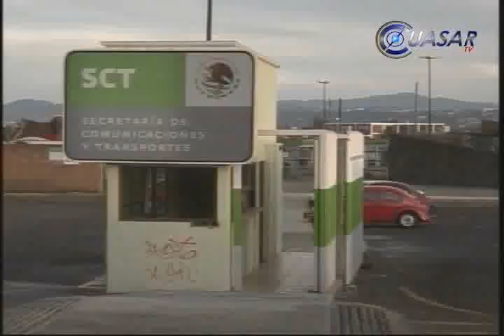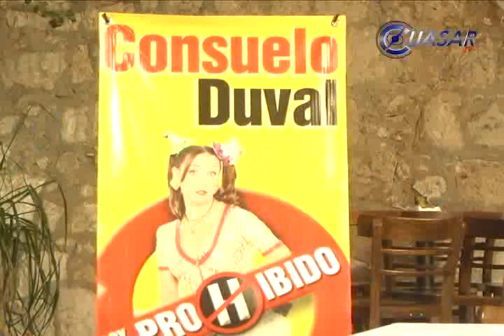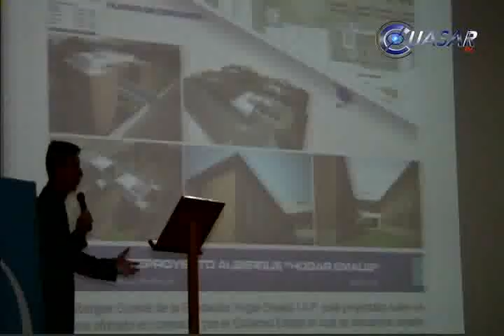Noticias de Michoacán, CuasarTv 1 de Mayo de 2014